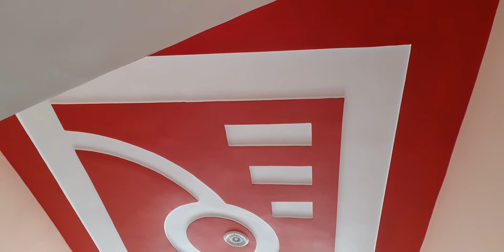Bedroom pop design minus plus andfalse ceiling design full home pop design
Pvc false ceiling design